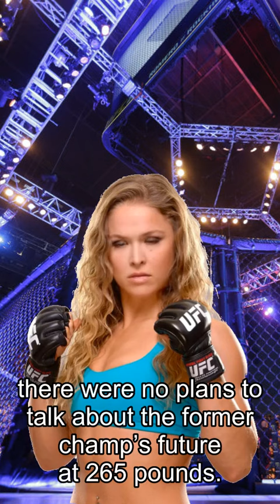Rousey about Fights, Jones Arrested In Las Vegas